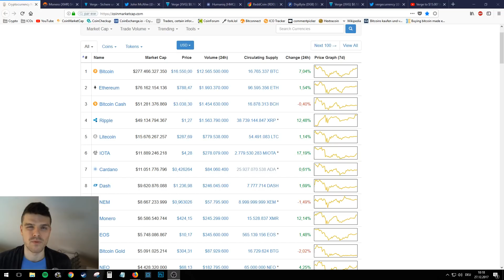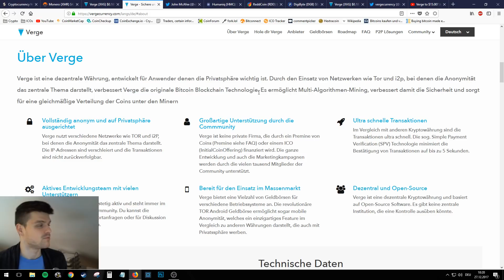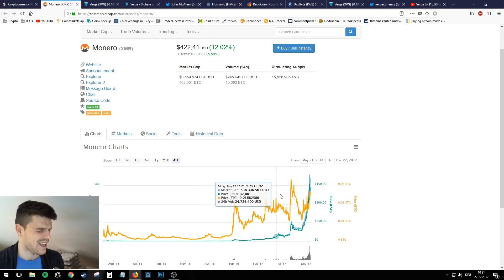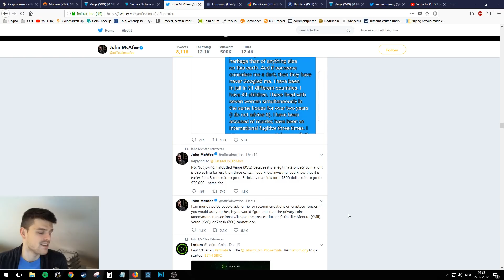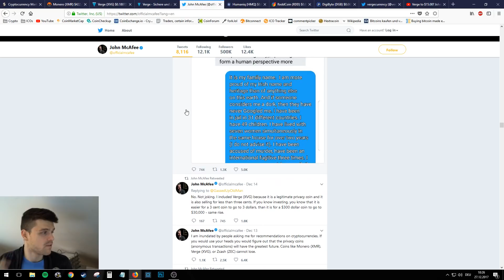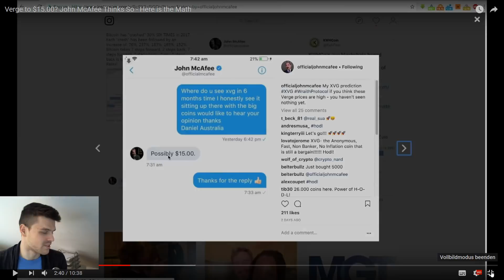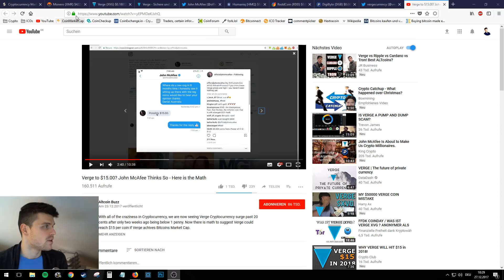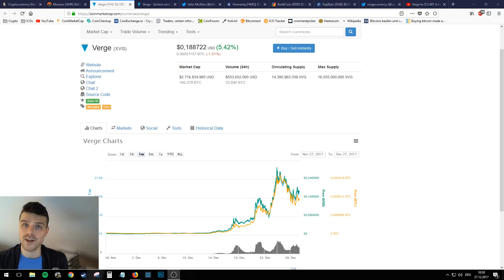Ist es ZU SPÄT VERGE zu kaufen ?? XVG jetzt NOCH kaufen ??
Probiert GENESIS Mining selbst aus: Gibt beim Anmelden diesen RABATT CODE an:  6e7RhX

Heute stelle ich euch Verge (XVG) vor! Eine weitere Privacy Coin mit Fokus auf Anonymität. Lohnt es sich noch hier rein zu investieren? Mehr dazu im  Video!

**Addet mich auf Snapchat! realcryptomarko

++KRYPTO GEWINNSPIEL !++ Es freut mich, dass immer mehr von euch meine Videos anschauen! Als kleines Dankeschön verlose ich ab jetzt wöchentlich einen Litecoin Preis! WIE kannst du GEWINNEN?
-ganz EINFACH! Kommentiere und LIKE meine Videos-welche auch immer euch am meisten gefallen! Schreibt am Besten eure Litecoin Wallet Adresse dazu. uuuund :

Wichtige Info:
Ich bin weder ein Steuerberater noch ein Finanzberater und für die Richtigkeit der Infos in diesem Video übernehme ich keine Gewähr. Erkundige dich im Zweifel beim Steuerberater deines Vertrauens. In diesem Video werden keine Garantien oder Versprechungen zu Gewinnen gemacht. Alle Aussagen in diesem und anderen Videos entsprechen meiner subjektiven Meinung.